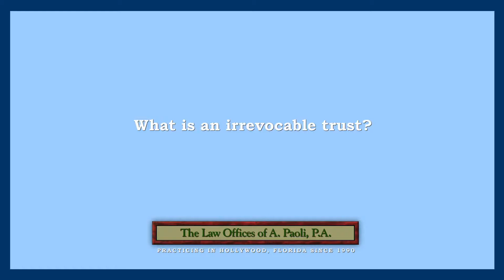What is an irrevocable trust?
What is an irrevocable trust? | Anita Paoli | The Law Offices of A. Paoli, P.A. | Practicing in Hollywood, Florida since 1990 | | 1720 Harrison St., Suite 8C, Hollywood, FL 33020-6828

An irrevocable trust is where in the settlor, the person making the trust, completely divests themselves of their assets and any future control over the assets. You should have a conversation with the attorney that's drafting this for you with the consequences of preparing an irrevocable trust and if that is the very best option for your purpose in having a trust.